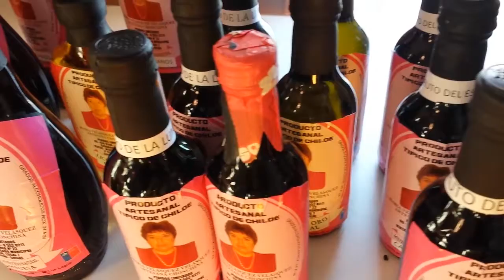SPOT MARIA VELASQUEZ